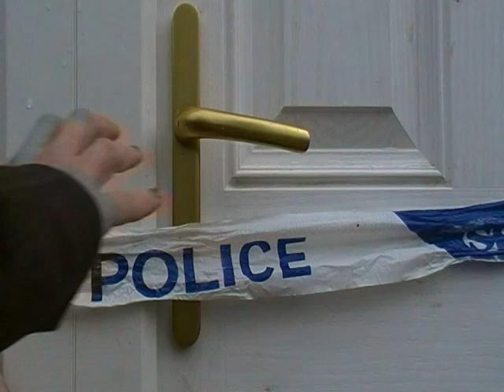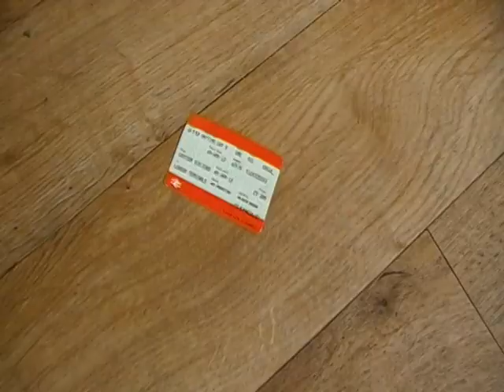The All New Jimmy & Luke Show - Episode Two: TV Night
The second Episode of the All New Jimmy & Luke Show.